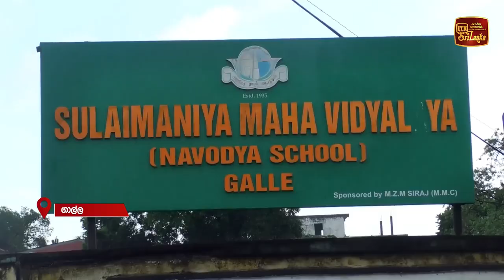ගාල්ල දිස්ත්‍රික්කයේ නවතම තත්ත්වය - ජනාධිපතිවරණය 2024